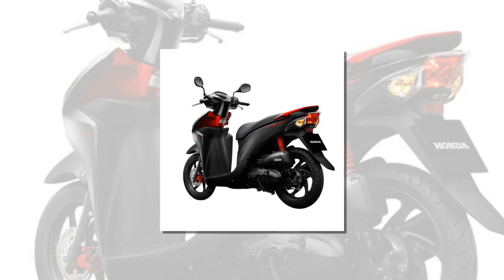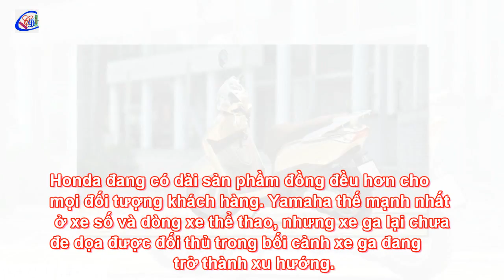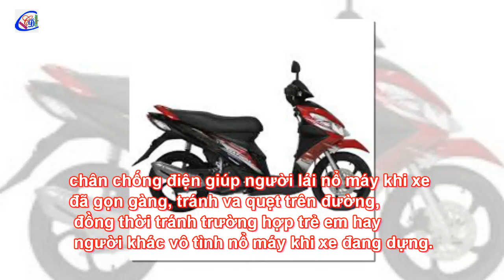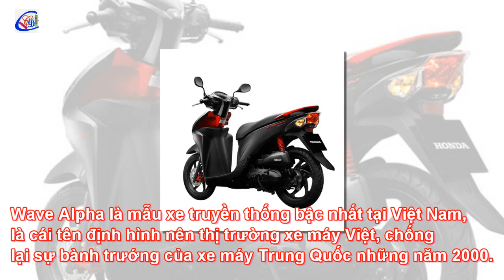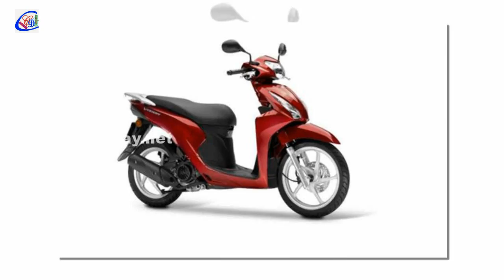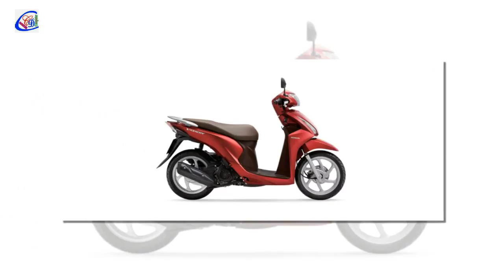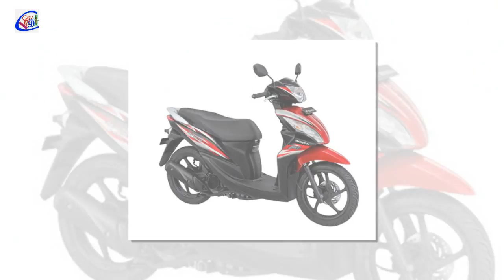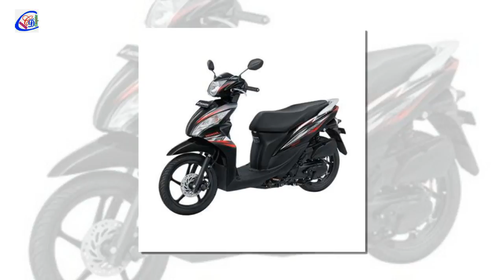Xe máy Honda Vision là mẫu xe bán chạy nhất Việt Nam 2017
Honda hiện thực hóa 70% thị phần tại Việt Nam bằng vị trí số một của Vision, trong khi đó Yamaha chỉ chiếm khoảng 25% thị phần dù Sirius cũng về tới vị trí thứ hai. Honda đang có dải sản phầm đồng đều hơn cho mọi đối tượng khách hàng. Yamaha thế mạnh nhất ở xe số và dòng xe thể thao, nhưng xe ga lại chưa đe dọa được đối thủ trong bối cảnh xe ga đang trở thành xu hướng.